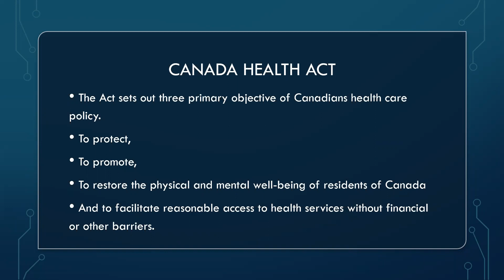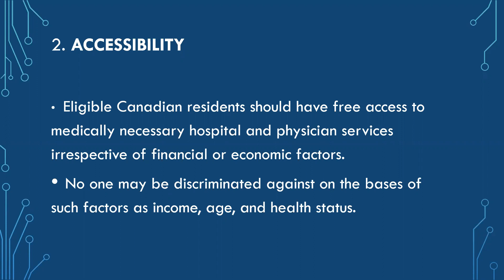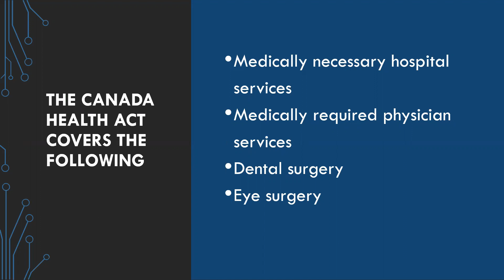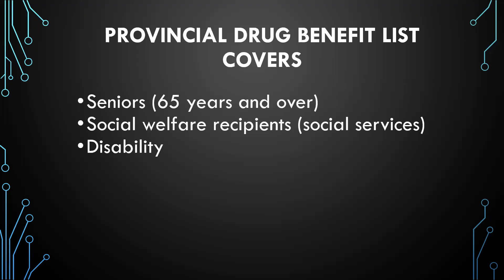Canada Health Act